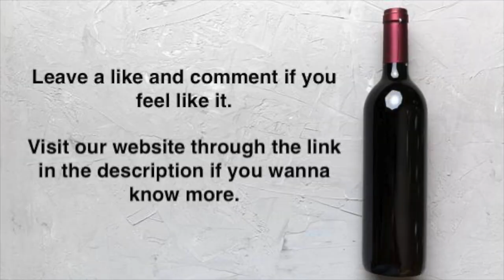Blank Label Introduction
If you want to find out more about natural wine and blank label visit our